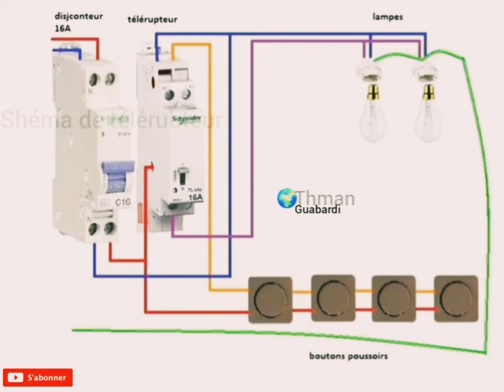cours de l'électricité sur exemple de schéma branchement telerupteur avec 4 bouton poussoir